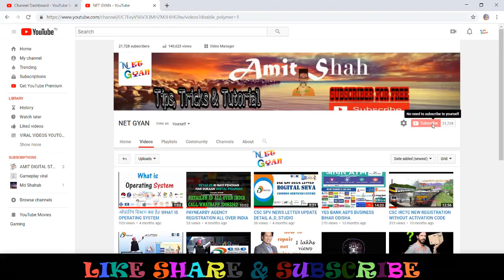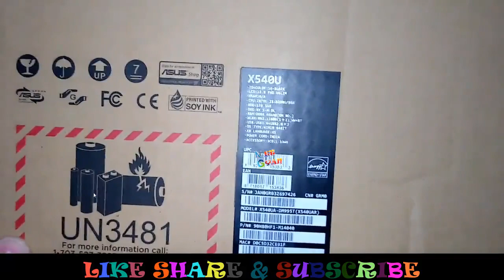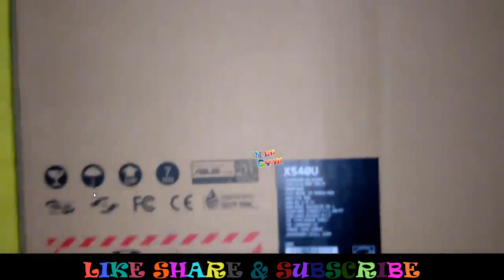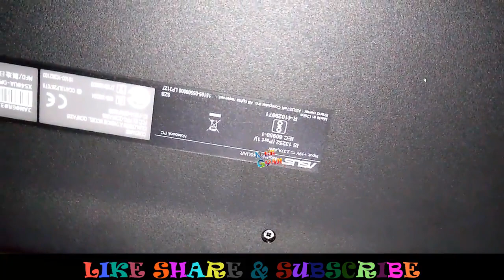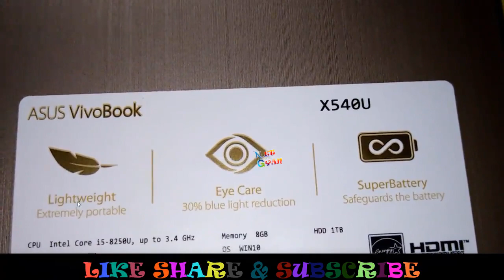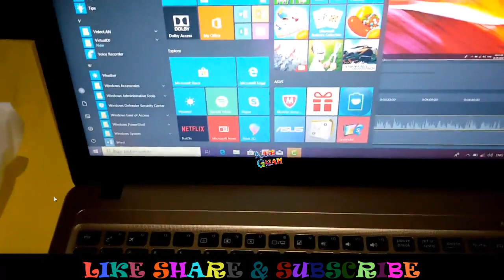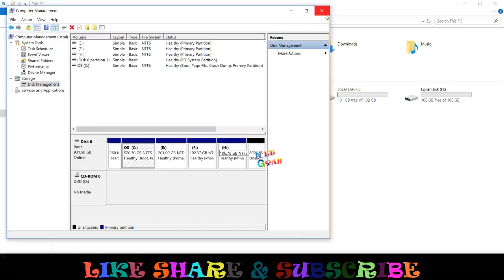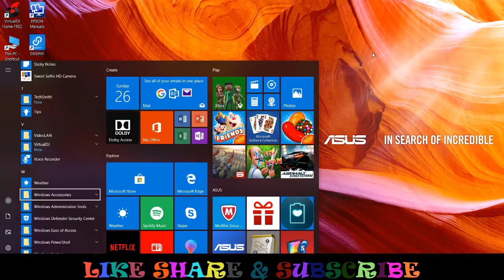हिंदी में Unboxing Asus Core i5 8th Gen - (8 GB/1 TB HDD/Windows 10 Home) X540UA-DM995T Laptop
Hi friends mera nam Amit ha or app dekh raha ha net gyan channel
is video may ham unboxing karna wale ha  Asus Core i5 8th Gen - (8 GB/1 TB HDD/Windows 10 Home) X540UA-DM995T Laptop  (15.6 inch, Black, 2 kg)

Acer One AO-Z422 14-inch Laptop (A4-3350B/4GB/1TB/Linux/Integrated Graphics), Black -

Offer Deal Buy Links -

SToK ST-L11A A4 Lamination/Laminating Machine with 5 Free Lamination Pouches/Ideal for Photos ID, I-Card, Hot & Cold 9 inch Laminator ST-L11A -

SC Laminating Pouch Film(A4) pack of 100pcs: Clear Film -

HP 14Q CS0009TU 2018 14-inch Laptop (7th Gen Core i3 7020U/4GB/1TB/DOS 2.0/Integrated Graphics), Jet Black -

(Renewed) HP CompaQ 515 B 15.6-inch Laptop (AMD Turion 64 X2 Mobile Technology TL56/2GB/160GB/Microsoft Windows Vista/Integrated Graphics), Black -
SSD No
Processor Variant 8250U
RPM 5400
Graphic Processor Intel Integrated UHD 620